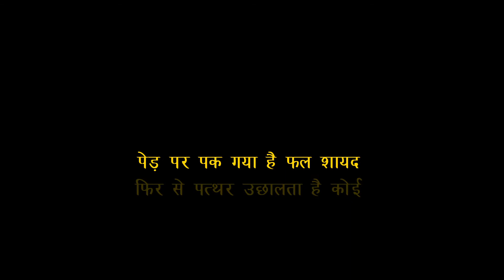Gulzar Poetry / Din Kuch Aise Gujarta Hai koi